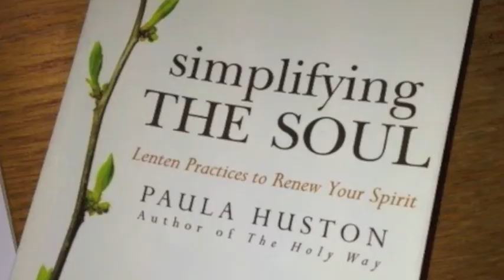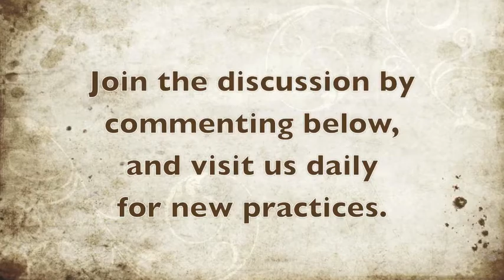Simplifying the Soul Day 28